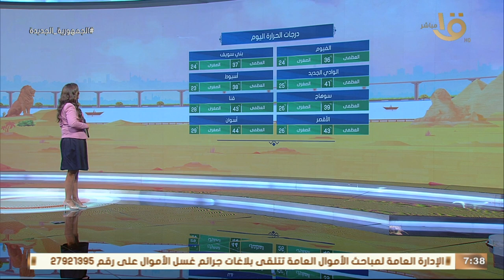الأرصاد: بدء تحسن وانخفاض درجات الحرارة... واستمرار الشبورة المائية.. وبيان بدرجات الحرارة المتوقعة